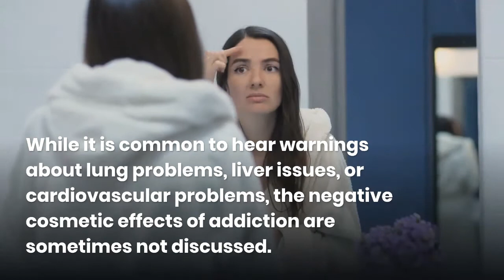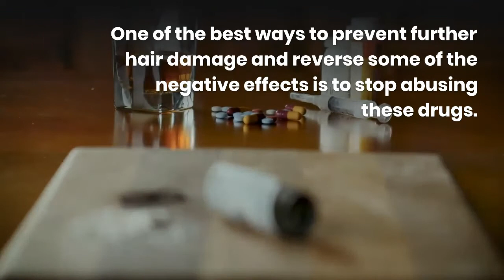How Addiction Affects Hair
Addicts are constantly pumping their bodies with harmful toxins, they may not be getting the necessary nutrients they need to look and feel their best.This same idea applies to the hair.

Drugs, especially illegal drugs, can interrupt the hair cycle by tricking the follicles into premature rest or stopping the mitotic activity of the cells altogether. The result is noticeable hair loss after frequent and long-term use.